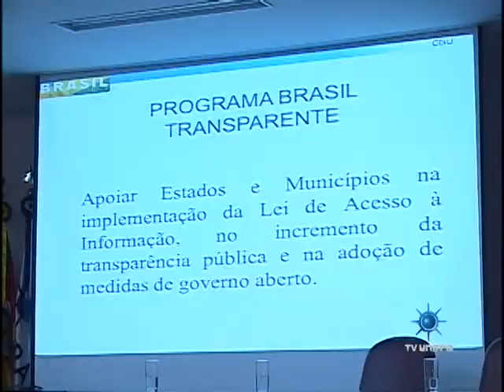Jornal da Unifra 27-05-2013